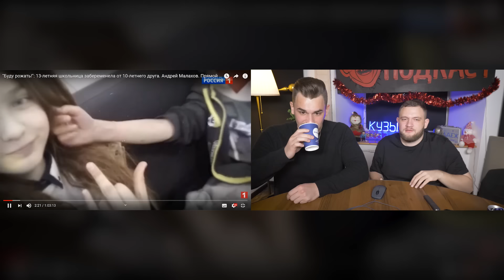БЕРЕМЕННА В 13